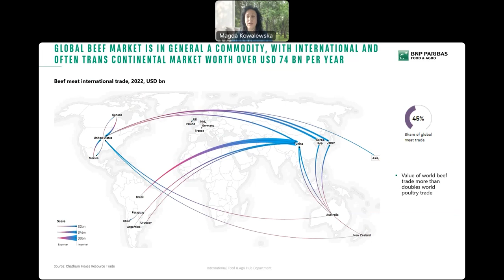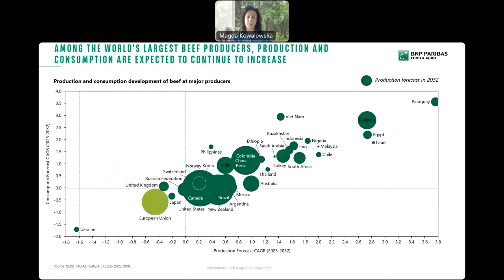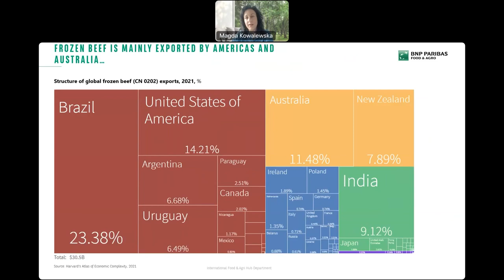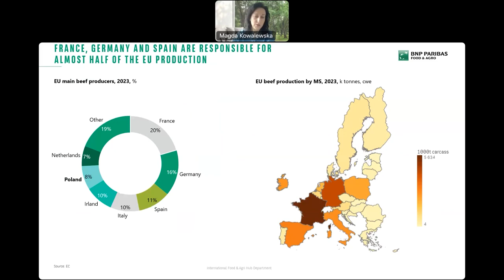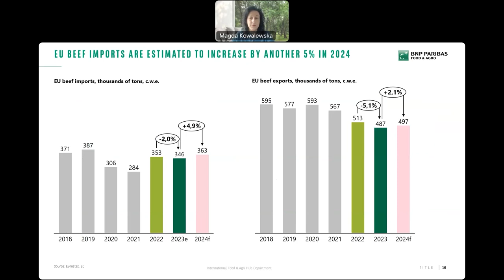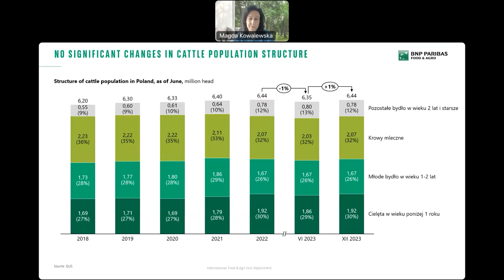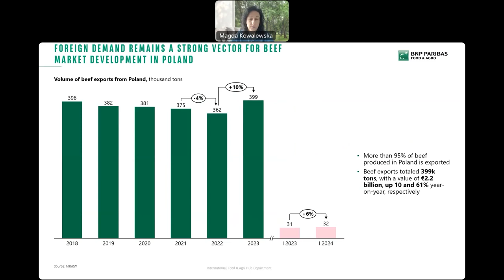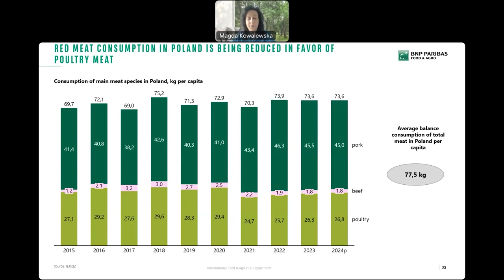Food&Agro Sonar: Światowa produkcja wołowiny może wzrosnąć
Produkcja wołowiny na świecie pozostaje stabilna i może nieco wzrosnąć w 2024 roku osiągając poziom blisko 60 mln ton, głównie ze względu na oczekiwane wzrosty spożycia tego mięsa w Azji. Natomiast w Unii Europejskiej obserwowany jest lekki trend spadkowy produkcji, co przy stabilnym popycie utrzymuje ceny na relatywnie wysokim poziomie.

Polska jest szóstym producentem wołowiny w UE z udziałem 8 proc. w unijnym rynku. W 2023 roku w naszym kraju wyprodukowano 515 tys. ton mięsa wołowego (o 5 proc. mniej w relacji rocznej).  Ze względu na bardzo niskie spożycie wołowiny w Polsce (ponad 2 kg per capita), głównym kierunkiem wymiany handlowej jest eksport, gdzie w 2023 roku trafiło ponad 95 proc. produkowanego w Polsce mięsa wołowego.

Czy popyt na ten rodzaj mięsa wzrośnie? Jak wygląda wymiana handlowa wołowiną? Jak wygląda struktura pogłowia bydła w Polsce i co to oznacza dla wymiany handlowej mięsa wołowego? Na te i inne pytania dotyczące bieżącej i przyszłej sytuacji na rynku wołowiny w Polsce, UE i na świecie odpowiada w nowym odcinku Food&Agro Sonar dr Magdalena Kowalewska, Analityk Sektora Food & Agri w International Food & Agri Hub BNP Paribas. Zapraszamy.